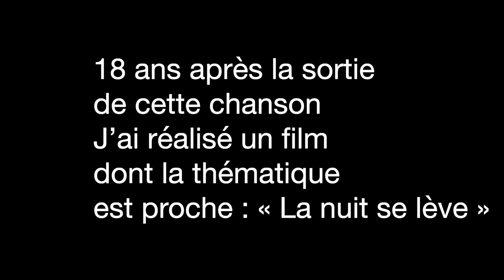More than this (Peter Gabriel) et "La nuit se lève" (Pierre Gaffié)